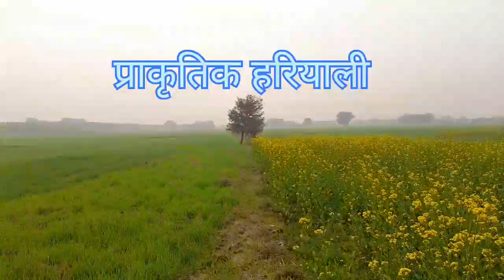प्राकृतिक हरियाली लालगंज वैशाली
vaishali जिला
vaishali
lalganj
गेहूं सरसों